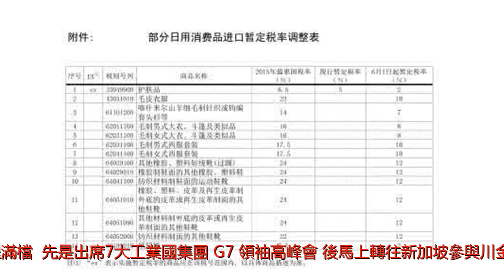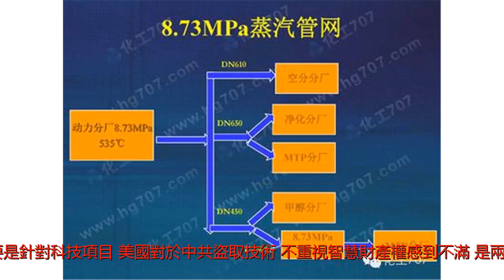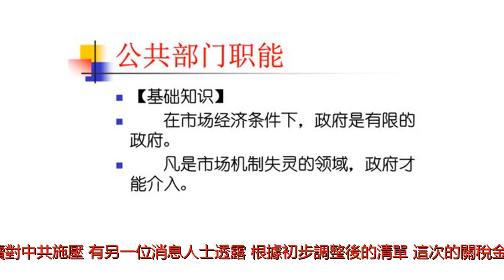川普關稅怎麼課？消息人士：500億美元、1300項商品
谢谢！美國總統川普近期「行程滿檔」，先是出席7大工業國集團（G7）領袖高峰會，後馬上轉往新加坡參與川金會，而在川金會結束後，美國先前對中國提出的500億美元關稅（約台幣1.5兆）大限也將到期，為此川普會面貿易顧問，決議關稅最終細節。美國總統川普。消息人士告訴《路透》，川普調整了一些對中國500億美元關稅的清單內容，包含增加、刪除一小部份的徵稅項目，報導指出，這些調整的主要是針對科技項目。美國對於中共盜取技術、不重視智慧財產權感到不滿，是兩國貿易衝突中的核心議題，而美方在雙方發出「停戰協議」後，仍緊咬這點繼續對中共施壓。有另一位消息人士透露，根據初步調整後的清單，這次的關稅金額將會接近500億美元，約有1300個徵稅項目，但在正式公布前，細節仍有可能變動。川普團隊最快會在美國時間本周5（6月15日）公布，遲則有可能延至下星期。「貿易顧問團隊建議實施關稅，如果最終沒有實施，那代表總統尚未準備好。」消息人士補充。川普在當地時間本周3接受《福斯新聞》專訪時，表達了他對中共的強硬態度，並表示會在未來幾周內見真章。面臨關稅大限，中共則提出「補救措施」，中共國務院昨天（6月13日）舉行會議，宣告要擴大進口民生用品，以及醫療養老等設備，並且落實降低部份商品的進口稅率。